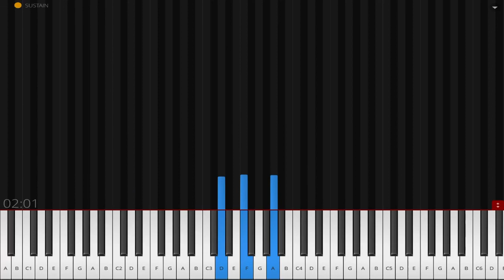08 MRS. FITZ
"Mrs. Fitz" by Bear McCreary from OUTLANDER) as rendered for solo piano by Joohyun Park. (From the digital album, OUTLANDER FOR SOLO PIANO from BSX Records.)